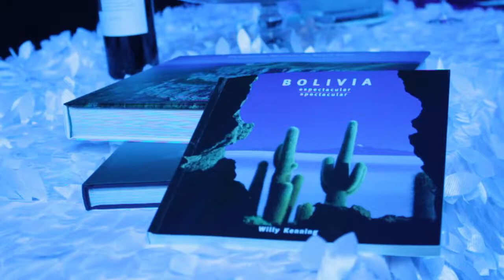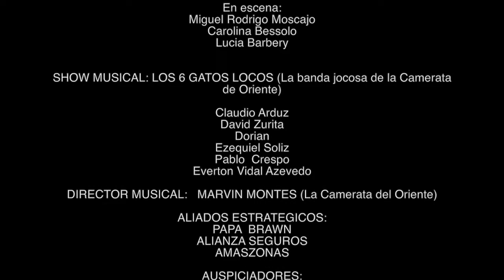NETWORKING SHOW CAINCO CLOUD Diciembre 2016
NETWORKING show CAINCO n° 5 Diciembre 2016
Santa Cruz de la Sierra (Bolivia)
“LOS QUE VIVEN EN LAS NUBES”

Producido por: CAINCO IMPACTO con el apoyo de CAINCO EVENTOS

Dirección guion y puesta en escena:
RAMÓN FREIXA / cainco impacto

Presentado por:
Marvin Saucedo

En escena:
•             Miguel Rodrigo Moscajo
•             Carolina Bessolo
•             Lucia Barbery
SHOW MUSICAL: LOS 6 GATOS LOCOS (La banda jocosa de la Camerata de Oriente)

•             Claudio Arduz
•             David Zurita
•             Dorian
•             Ezequiel Soliz
•             Pablo  Crespo
•             Everton Vidal Azevedo

DIRECTOR MUSICAL: MARVIN MONTES (La Camerata del Oriente)

ALIADOS ESTRATEGICOS:
•             PAPA  BRAWN
•             ALIANZA SEGUROS
•             AMASZONAS

AUSPICIADORES:
•             DATEC
•             MILI internacional
•             CAMPOS DE SOLANA
•             CATERING ALE & VALE
•             EXENI